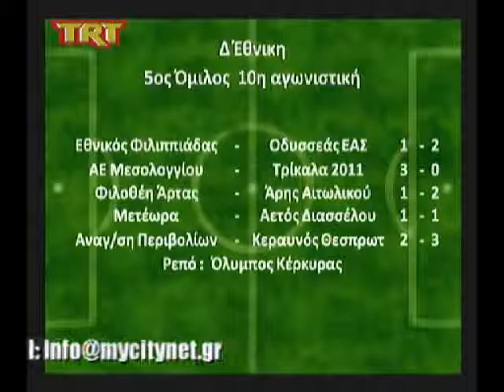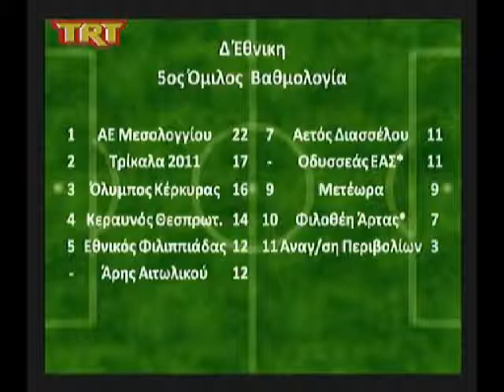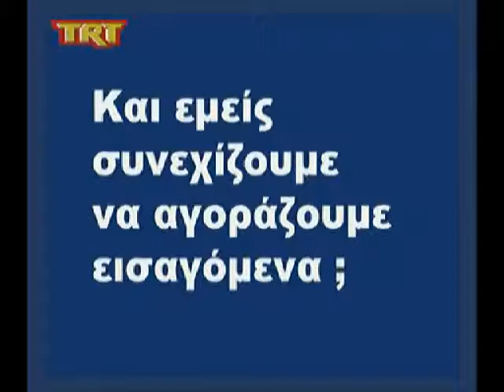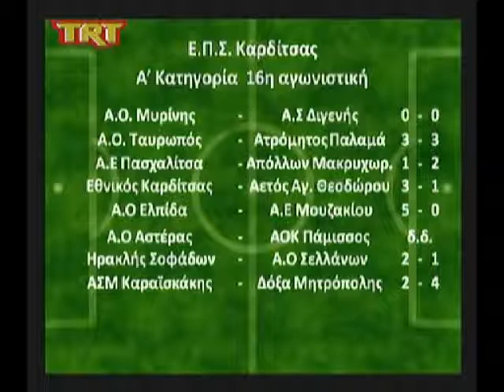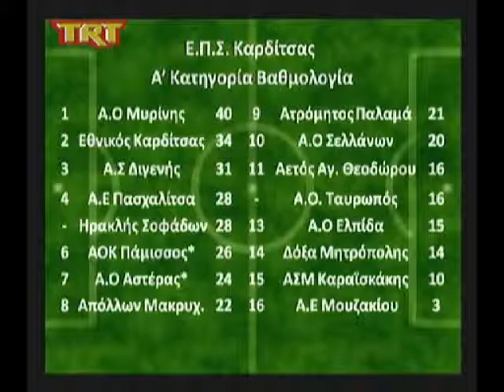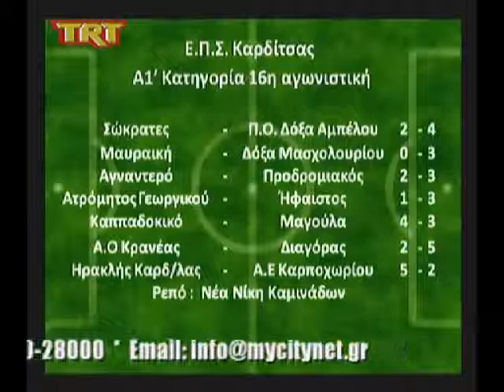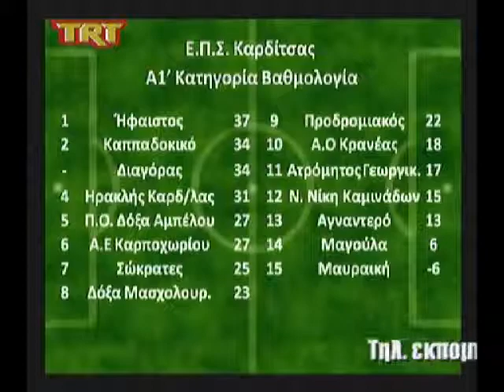Athlitiki Thessalia 23 Dek 2012